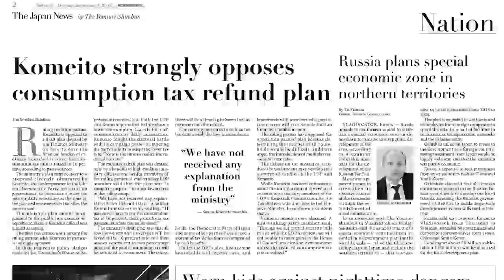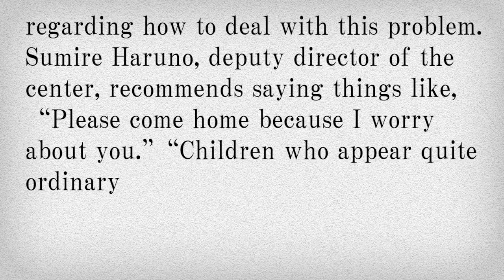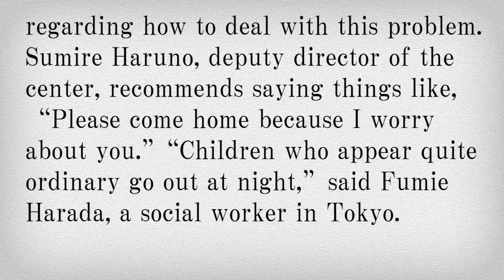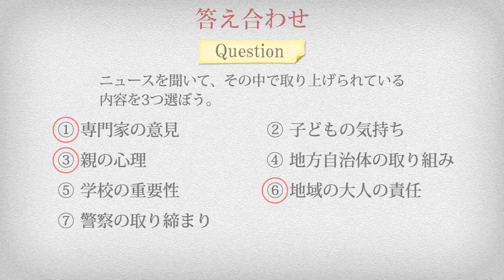「News English 300」 夜間外出を防ぐには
ようこそ！　リスニング道場へ！英字新聞「ジャパン・ニューズ」で取り上げられたニュースをもとに作成した長文読解問題を出題する読売中高生新聞の「News English 300」。ヨミウリ・オンラインでは、記事と連動したリスニング問題を配信します。今回のお題は、夜間外出を防ぐには最近は日本でも、夜に外出した子どもたちが事件、事故に巻き込まれるニュースが後を絶ちません。危険な夜間外出を防ぐために、親や地域が求められる行動とは？
読売中高生新聞についてはこちら。